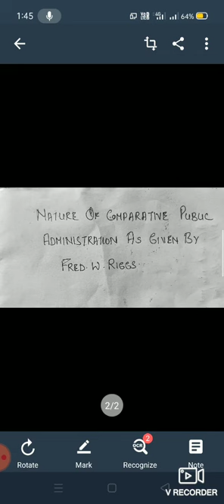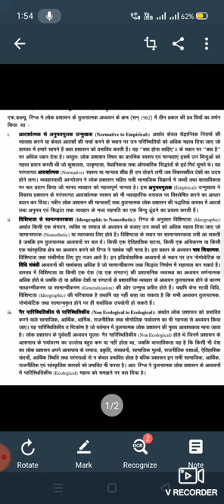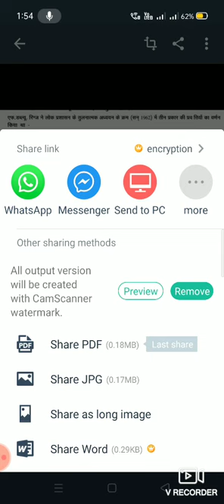CPA:Nature as given by Fred W Riggs